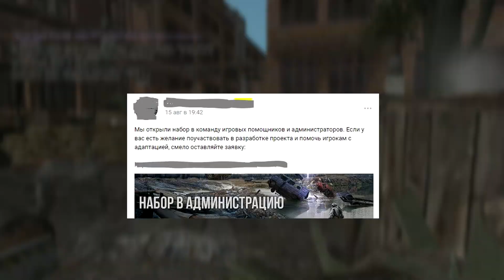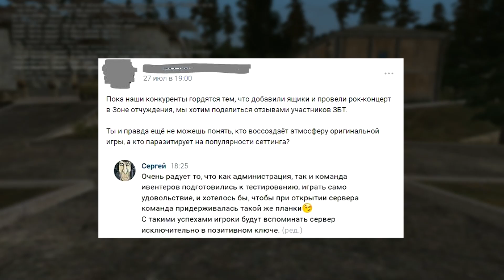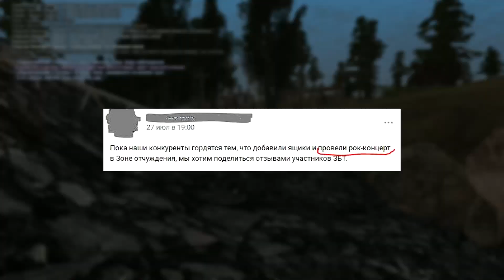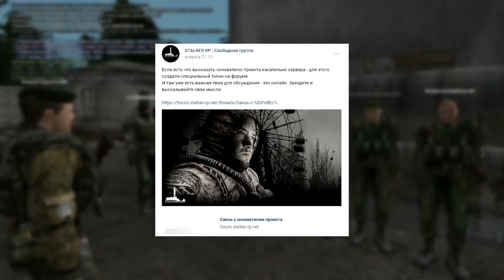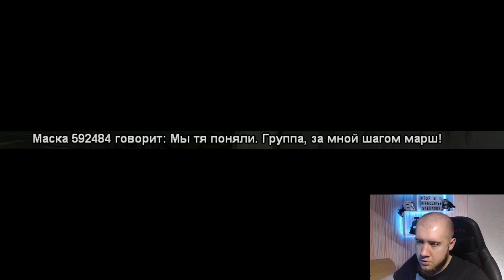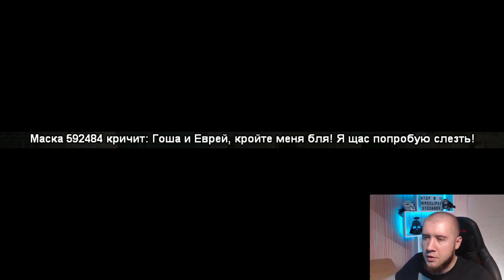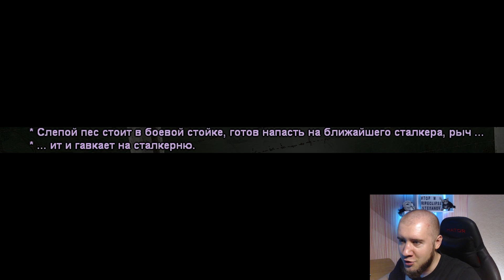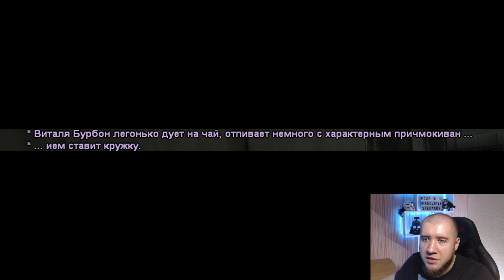Я КИНУЛ КОНКУРЕНТОВ STALKER RP?